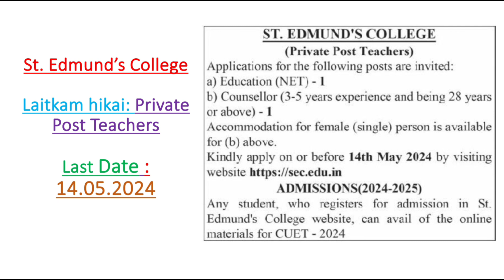Laitkam hikai @St. Edmund's College Shillong